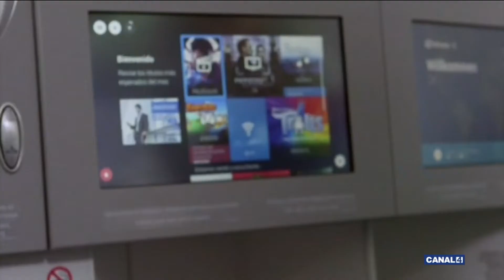AVUI ESPORTS 19 02 2019